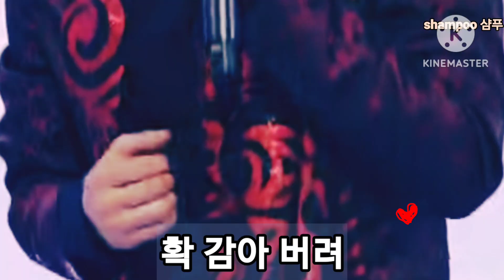[화요일은밤이좋아]최우진🌸확감아버려💓가사(샴푸송)송가인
TV조선 '화요일은 밤이 좋아' 72회
트롯 붐면 가왕 특집 (23.06.13)

휘몰아치는 매력에 정신을 차릴 수가 없네요 ~😄🤩
트롯 아이돌 최우진 님의 중독성 있는 강력한 비트의 노래 '확 감아 버려' 짧게 편집해 보았습니다.  최우진 님의 매력에 같이 빠져보실까요 ^^~💖🌸

작곡,작사,편곡 : 김우진, Bull$EyE(불스아이)
원곡  * 송가인 (2020) 샴푸 CM송

아아 그 향길 잊을 수 없어
참으려 해도 참지 못해

널 그냥 내 여자로
확 감아 버려
확 ~ 감아 버려
감아 감아 감아 감아
확 감아 버려

이대로 내 곁에서 영원히 머물러줘
그대 숨결 하나까지 느낄 수 있도록

확 감아 버려
확 감아 버려

🌸불펌, 가공, 재업로드 금지